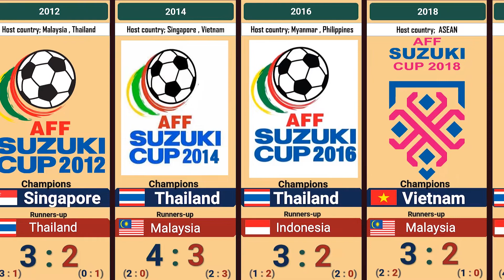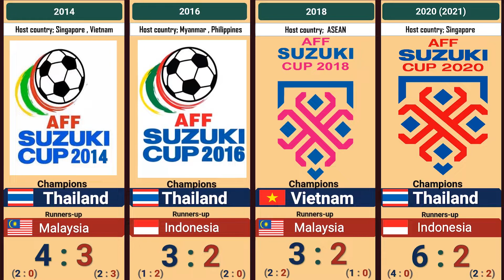Timeline : AFF Suzuki CUP 1996 - 2020 2021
All winner, host country and runner-up timeline of AFF Cup 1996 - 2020/2021